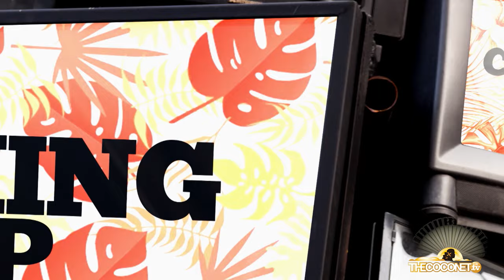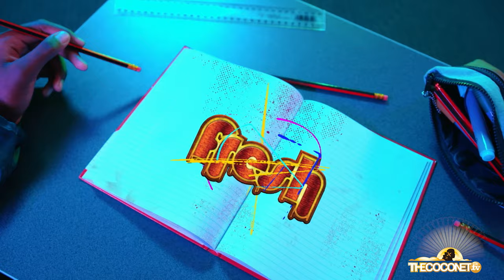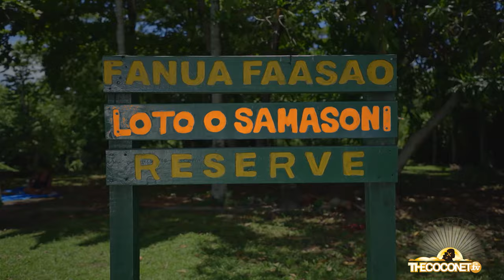Fresh '24 - Ep 2 | Take a trip to Samoa with your Fresh Fairytale 2 cast.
The cast of Fresh Fairytales take us deeper into their whimsical magical world and send us on a ride to meet our Tour Guide Desiree in the distant land of Samoa, where we see the sites and spots that truly make it beautiful.

We then follow the musical tunes of The Voice 2022 participant Faith Sosene and performer Ella Ganza as they lay their friendship on the line while playing a round of Read My Lips. For a little added razzle dazzle, our hosts play a little game of 'Who is Who'.

TIMESTAMPS :

00:00 - Welcome Back
01:39 - Fresh Fairytales My World
08:13 - Who Is Who
09:22 - Area Code
11:52 - Read My Lips
15:23 - How Fresh R U?
20:42 - CATCH YOU NEXT WEEK!